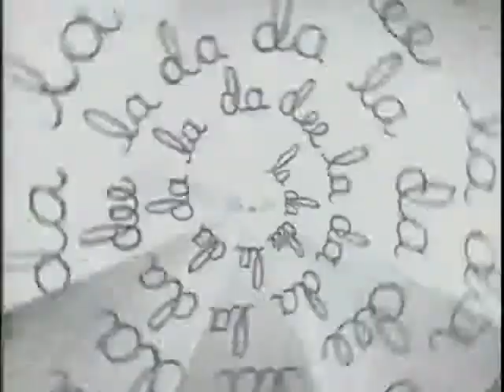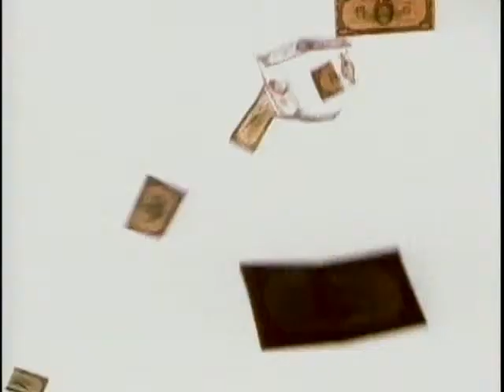Crystal Waters Gypsy Woman